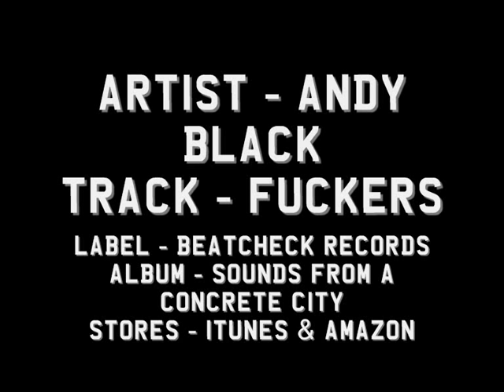Andy Black - Fuckers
With over 15 years on the scene, Andy's sound stands out. When it comes to tracks, 'Fuckers' is a basic 2 step D&B bassline driven mother fucker which just drops and keeps on dropping every time the bass comes in.

Sounds from a Concrete City is a ten track album by producers from Milton Keynes.

Featuring:
Stupid Fresh, Magrex, M.O.D.E., The Secret Screens, Nasty Neil E, CB Radio, Andy Black, Ernest Herb, Dave Skywalker, Uncle Muff.

Sounds from a Concrete City is available from July 1st on iTunes and AmazonMP3.

Released by: Beatcheck Records
Release/catalogue number: BC001
Release date: Jul 1, 2012
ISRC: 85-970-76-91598